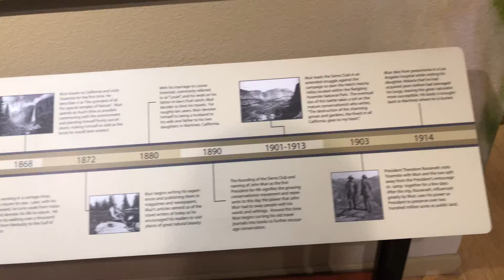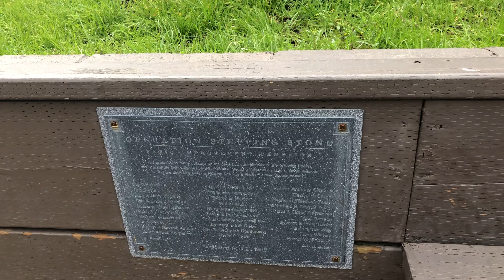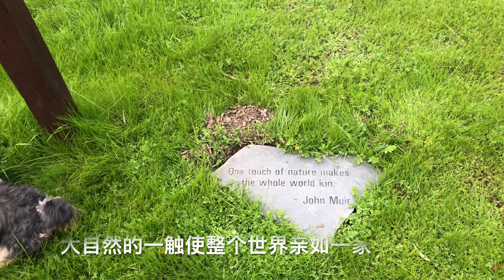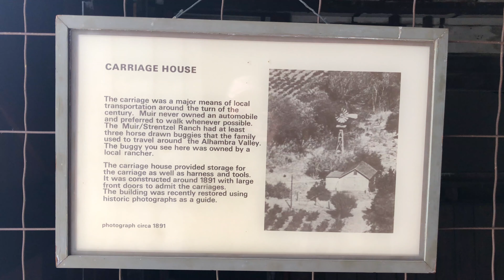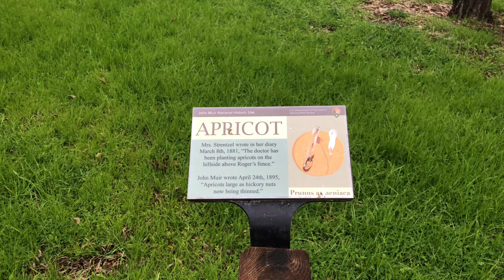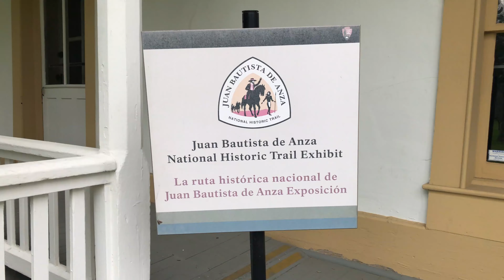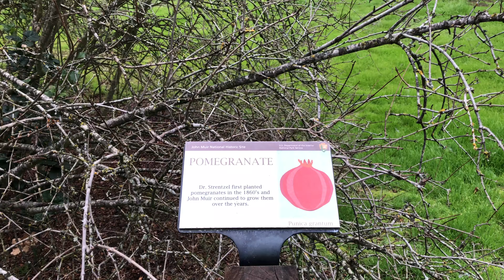John Muir Home|约翰.缪尔的房子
了解了约翰缪尔这个人和有关的历史，很有意义的经历，Yosemite National Park,